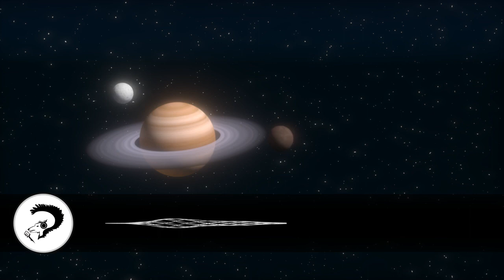The Beginning by John Taloni | Science Fiction Short Audiobook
This flash science fiction challenges the idea of Creationism and The Big Bang Theory being mutually exclusive.

First appeared in Flash Fiction Press in April 2016

The Centropic Oracle: Thoughtful Science Fiction and Fantasy Short and Flash Audio Stories

Written by John Taloni
Read by John-Michael Gariepy

ABOUT JOHN TALONI
John Taloni has been reading SF/F since he was eight and stumbled across a copy of Alexei Panshin's 'Rite of Passage' His major influences include Anne McCaffrey and Larry Niven. He is a long-time attendee at SF conventions, and met his wife while dressed as a Pernese dragon rider. Their daughter asked at the age of four if they could watch more of the show with the robots that say 'exterminate,' and the entire family has happily watched Doctor Who together ever since.

ABOUT JOHN-MICHAEL GARIEPY
John-Michael Gariepy had a great bio somewhere, but he lost it, so you're stuck with this abomination. Oh, it was wonderful, and simply brimmed with triumph and bittersweet pathos. But it's gone. So the impression you now get is he's some nerdy schmuck who won't shut up about board games. You can hear him make enemies from friends on the Nerd Fountain podcast, or discover his latest unhealthy obsession on a blog called 'Dial 'D' for Dungeon Master'. But never will you read his original bio. The loss of this masterstroke is forever a curse upon the annals of civilization.